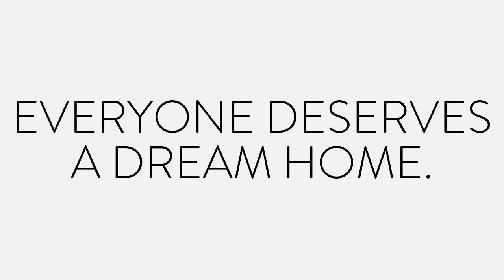First Time Homebuyer Journey: Emma’s Story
Are you dreaming of buying your own home for the first time? After spending lots of hours browsing on Zillow, Emma knew she was ready to make that dream a reality.

This week on the Landis Look, Justin and JLG Agent Casey Dellinger sit down with Emma - who is now the proud owner of a home in West View Atlanta! Emma shares her story and how The Justin Landis Group was able to help her navigate the home buying experience in this current market.